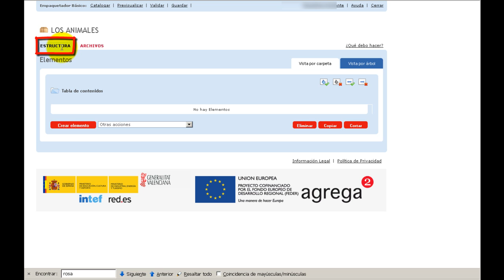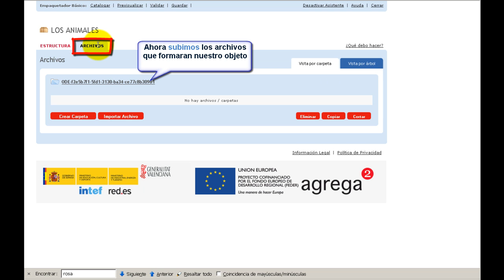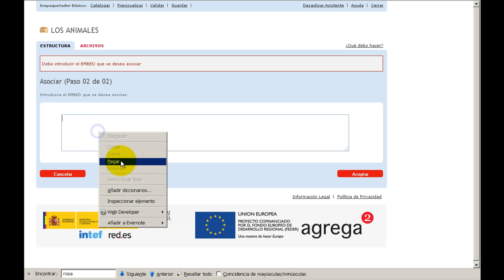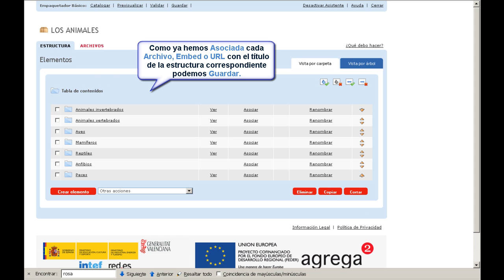Agrega. Crear un objeto